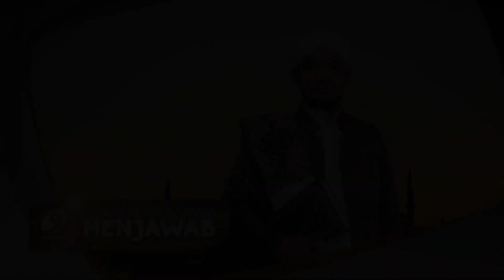Apakah Seorang Istri Boleh Menolak Suami ketika Sakit? | Tanya jawab Habib Novel Al Athos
Apakah Wajib Mandi Ketika Kemaluan laki laki & Perempuan Bertemu ? | Tanya jawab Habib Novel Al Athos

1. BANK SYARIYAH INDONESIA (BSI)

◥◣◥◣◥◣ RADIO ONLINE ◥◣◥◣◥◣
Radio Al-Wasilah

◥◣◥◣◥◣ RELASI & BISNIS ◥◣◥◣◥◣
Nawir Tour

◥◣◥◣◥◣ KEYWORDS ◥◣◥◣◥◣
habib novel al-athos, alwasilah, majelis, majelis alwasilah, taklim, kajian, runinan, sholawat, infaq, pembangunan, toko nawir, nawir tour, kitab, adab, akhlak,